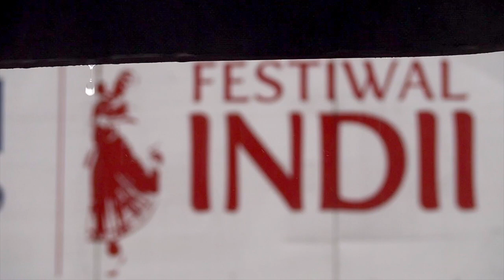Rain Rain Go Away! Indradyumna Swami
There’s a saying, “Rain or shine the show must go on.” Unfortunately, one day our show didn’t go on. The driving rain simply wouldn’t let up. We were obliged to cancel our festival. Praying for sunny weather so we may share our good fortune with others.